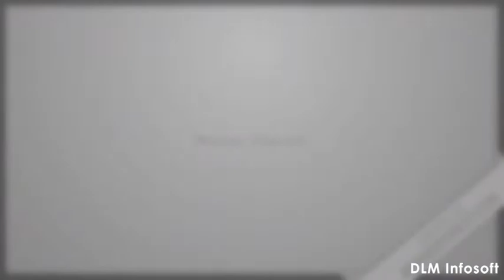Owais Raza Qadri says about Zulfiqar Ali Hussaini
See what owais qadri says about Zulfiqar Ali Hussaini علیہ الرحمہ

And zohaib ashrafi recites naat in 40th fatha or Zulfiqar Ali Hussaini علیہ الرحمہ

Must watch

Thanku